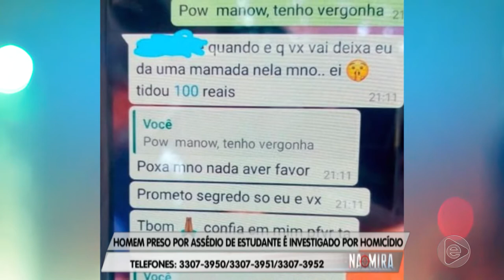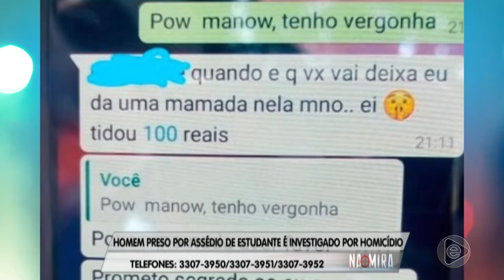Na Mira Em Tempo 04 07 2019 2º Bloco